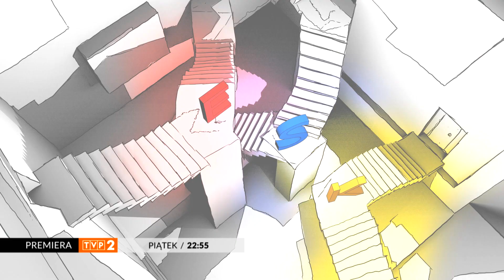Europejski stadion kultury 2018